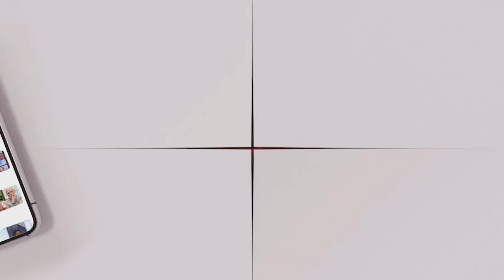Payal Sangram Marriage: पायल ने बताई अपनी मैरिज डिटेल्स | Bollywood | Wedding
पायल रोहतगी और संग्राम सिंह 9 जुलाई को शादी के बंधन में बंधने वाले है, शादी की तैयारियों से लेकर रस्मों तक की जानकारी खुद पायल ने ज़ी न्यूज़  से साझा की है।बॉलीवुड,पॉलिटिकल और स्पोर्ट्स जगत कई नामचीन चेहरे पायल की शादी में शरीक होंगे

Payal Rohatgi and Sangram Singh are going to tie the knot on July 9, Payal herself has shared information from the wedding preparations to the rituals. Many famous faces from Bollywood, political and sports world will attend Payal's wedding.